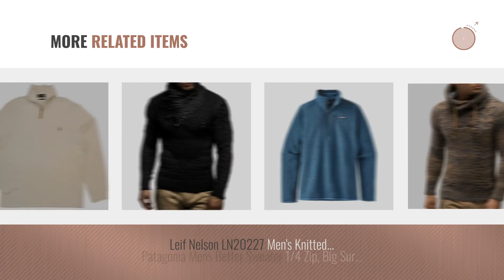Top 10 Mens Sweaters [ Winter 2018 ]: Polo Ralph Lauren Mens Half Zip French Rib Cotton Sweater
New! 2019 Black Friday / Cyber Monday Pullovers Deals and Updates.

Black Friday / Cyber Monday Polo Ralph Lauren Mens Half Zip French Rib Cotton Sweater (Black Marble, XL) by Polo Ralph Lauren

Black Friday / Cyber Monday  Polo Ralph Lauren Men's Half Zip French Rib Cotton Sweater (FadedCream, L) by Polo Ralph Lauren

Black Friday / Cyber Monday H2H Men's Indigo Submariner's Turtleneck Knit Sweater with buttons down NAVY US S/Asia XL by H2H

Black Friday / Cyber Monday H2H Mens Premium Turtleneck Knitted Pullover Sweater GREEN US M/Asia XL (KMTTL028) by H2H

Black Friday / Cyber Monday IZOD Men's Fine Gauge Solid V-Neck Sweater, Peacoat, X-Large by IZOD

Black Friday / Cyber Monday True Grit Men's Frosty Tipped Pile 1/4 Zip Pullover, Brown, Large by True Grit

Black Friday / Cyber Monday LTIFONE Mens Slim Comfortably Knitted Long Sleeve V-Neck Sweaters (L,Red) by LTIFONE